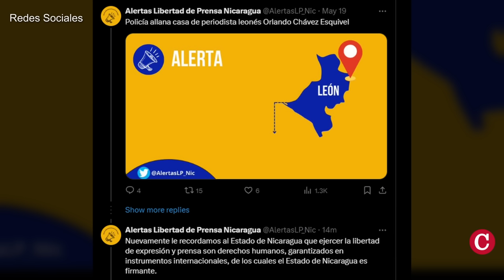Cae Virgilio Silva y queda casa por cárcel, Empresa Portuaria bajo el control del MTI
El presidente ejecutivo de la Empresa Portuaria Nacional, Virgilio Silva, cayó en desgracia luego de estar al frente de esa institución desde 2007, y la empresa portuaria quedó bajo la tutela del Ministerio de transporte e Infraestructura.

En otras noticias:
-General Humberto Ortega permanece bajo “casa por cárcel de facto”.
- Expulsan de Nicaragua a Judy Butler, traductora estadounidense de 83 años.
- Inatec instala hotel-escuela en propiedades confiscadas en San Juan del Sur.
- Confiscan propiedad de Mónica Baltodano en la Laguna de Apoyo.
- Detienen a cuatro pobladores de León y cifra de presos políticos supera los 140.
- Más de 310 oenegés evangélicas canceladas en Nicaragua desde 2019.
- Nicaragua y Catar acuerdan eliminar visado para sus ciudadanos.